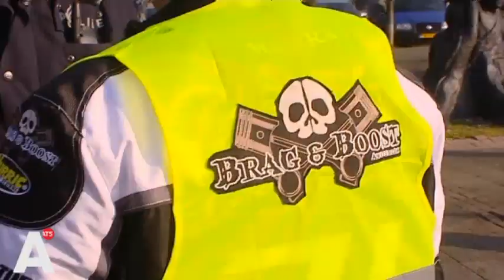Video: Herdenking omgekomen motorrijder in Piet Heintunnel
Tientallen motorrijders verzamelen momenteel op Surinameplein om slachtoffer ongeluk Piet Heintunnel te herdenken. Lees verder